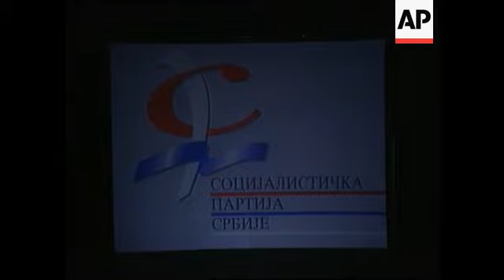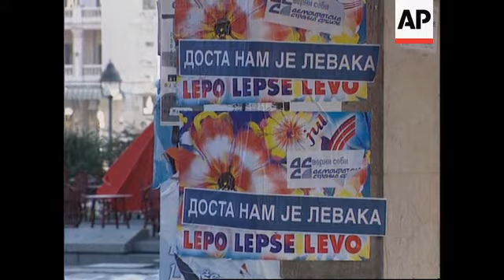Serbia - Federal Yugoslavia's elections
(1 Nov 1996) T/I 10:21:47

Federal Yugoslavia's first elections since the end of the Bosnian war will take place on Sunday (3/11) against a backdrop of social tensions exacerbated by more than four years of international sanctions.
Serbian President Slobodan Milosevic is predicting an "historic victory" for his leftist coalition. For the elections, Milosevic's Serbian Socialist Party has joined forces with the Yugoslav Left group, led by his wife Mira Markovic, and New Democracy, the socialists' traditional ally.

SHOWS:

VARIOUS, YUGOSLAVIA. Recent.

BELGRADE. 29/10
pan of SPS party convention,
SOT OF Milosevic on video announcing UN sanctions have been lifted.
party logo on screen.

BELGRADE 30/10
Mrs Mira Markovic (wife of Milosevic) walking down steps of hall to
applause.
Mrs Markovic addresses audience.
wide of conference showing JUL logo.

KIKINDA, NORTH OF SERBIA. 28/10.
United Serbian Opposition rally in square,
several candidates on stage,
Vesna Pesic leader Citizens Alliance of Serbia speaking,
people handing leflets up to stage to be signed,
Vuk Draskovic signs
SOT Vuk Draskovic (leader Serbian Renewal Movement)(English)  accusing
ruling party and Milosevic and wife for controlling the media.

BELGRADE
election posters being painted on to wall,
close up of poster,
street scene,
poster,
more posters,
people walking past posters.

Runs 2.55